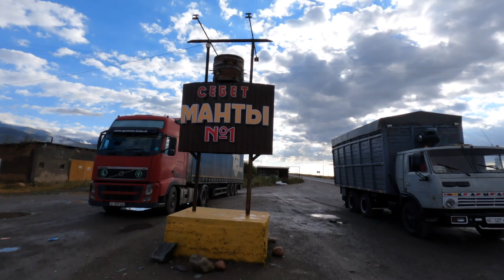台灣朋友收到一顆羊頭，看當地人騎馬打仗？結婚前就這麼瘋狂！開箱吉爾吉斯傳統鄉下生活！ Kyrgyzstan pre-wedding party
✈️ 貝殼嚕比 吉爾吉斯旅行 『經典七天行程』

time:
00:00 預告
00:57 影片開始了